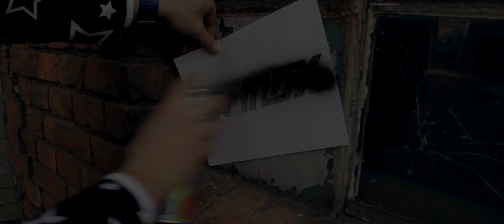DJ INOX - Welcome To The House Of House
DJ INOX - Welcome To The House Of House (official Video)

DJ INOX - Welcome To The House Of House (Waveshock & Adam De Great Endless Summer Deep Touch remix)  IS OUT NOW!